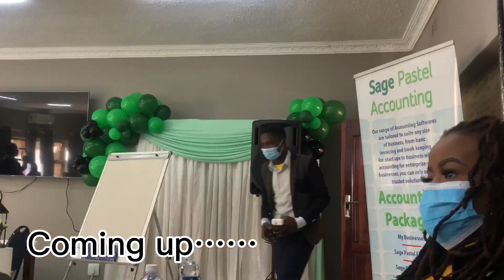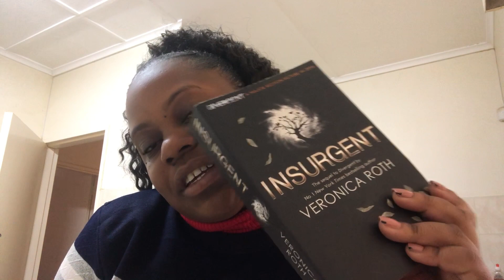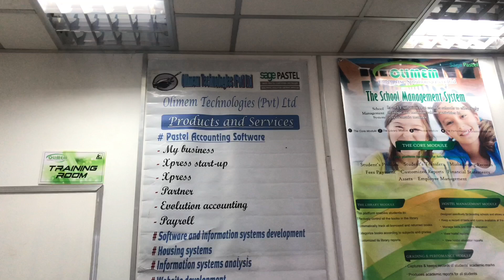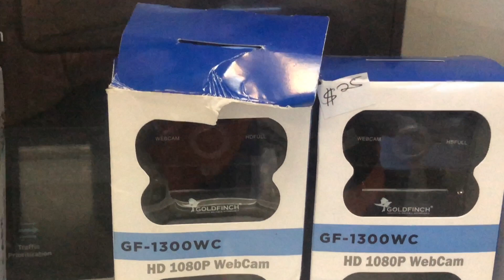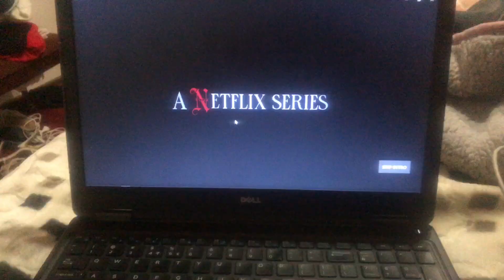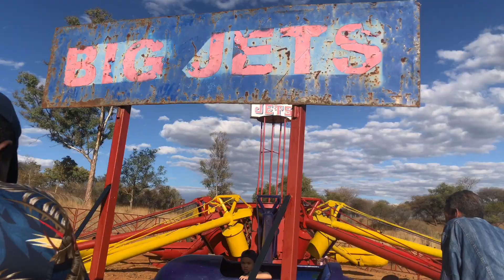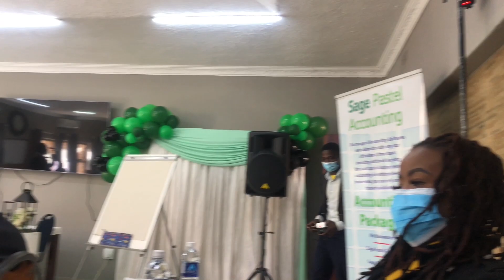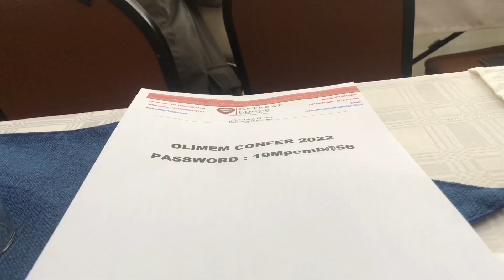Weekly Vlog :Amusement parks In Zim,End of Semester Break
Here’s a video of my last week at home before the start of the second semester

Contact Olimem Private Limited on the following numbers

Basic information

Name                            Tinotendaishe
Age                                21
Occupation                   Student

xoxo